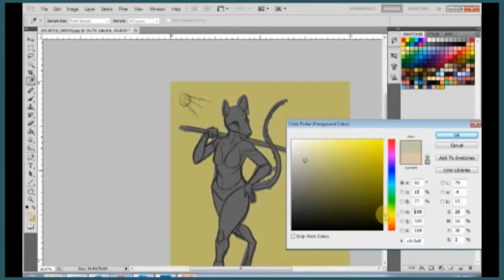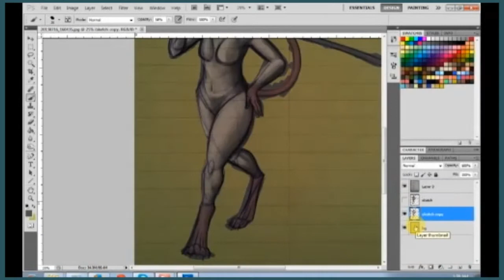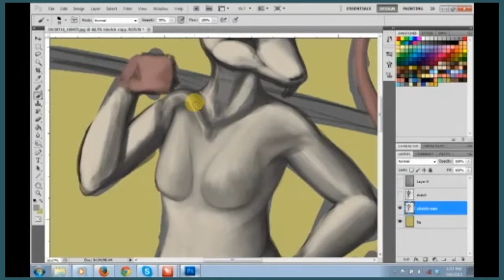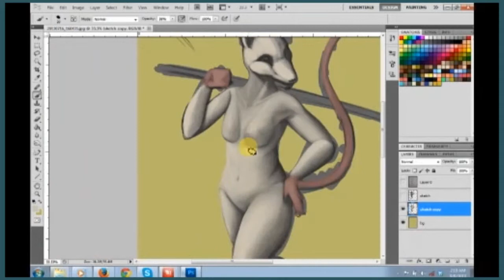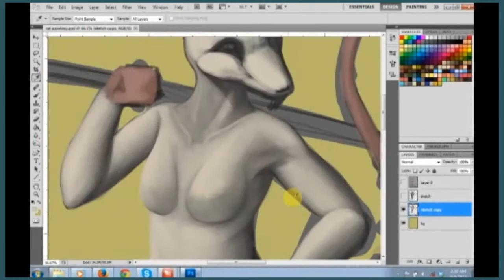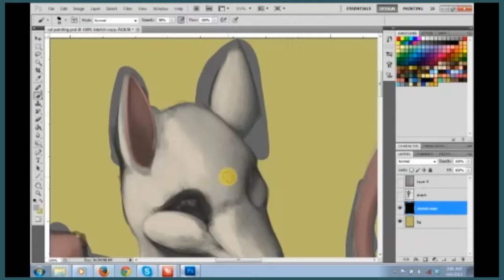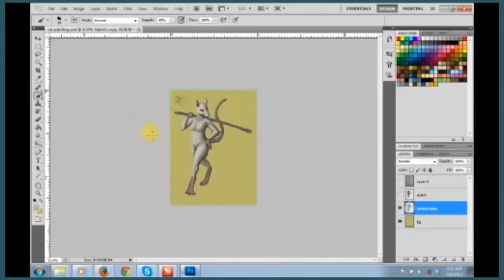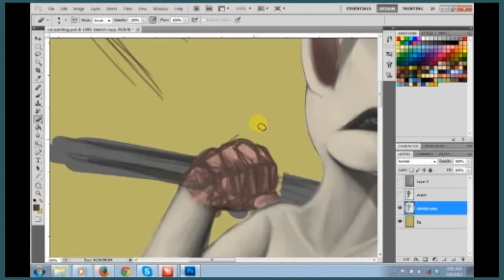Digital Painting - Zodiac Rat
A condensed and sped up version of a livestream of my zodiac rat lady painting. Original livestream was about 3 hours. No music yet, I may add some later.

More artwork can be found here as well.